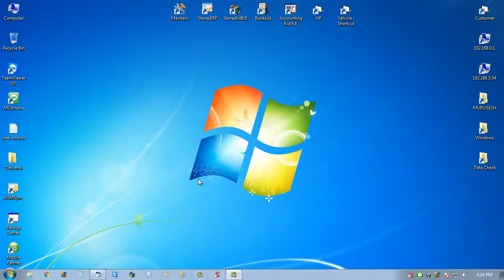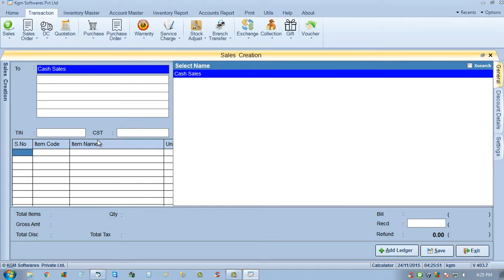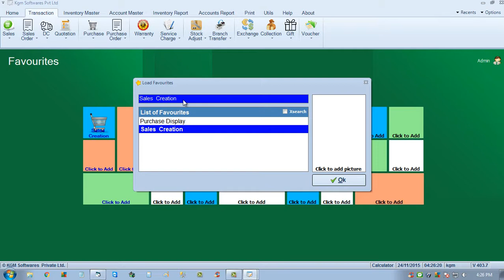Guide to enable Favourites in Stores ERP by KGM Softwares Pvt Ltd.,